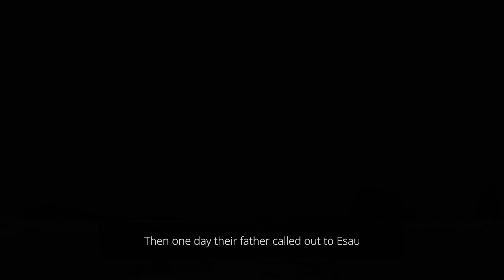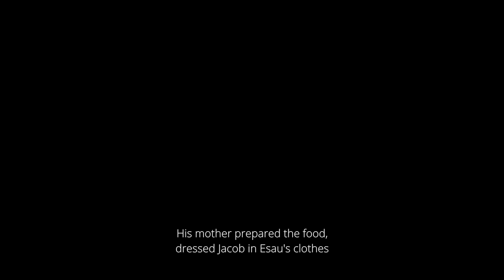Jacob and Esau :: Was Jacob a Liar? -Beginner Bible